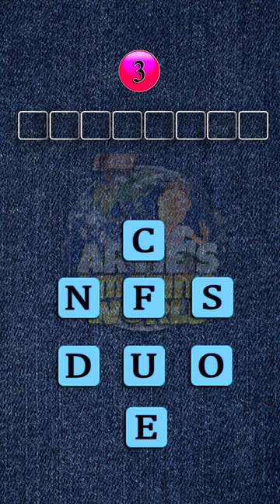SCRAMBLED WORDS | WORD PUZZLE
Welcome back to another video. Today, let's scramble some words and guess what those words are. Exercise your brain cells and guess what these words are. I hope you have fun.